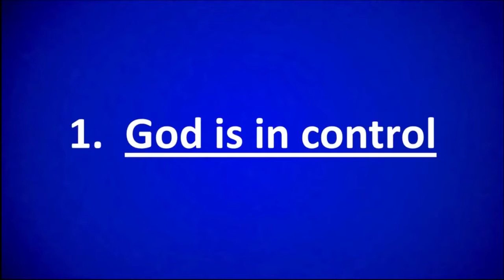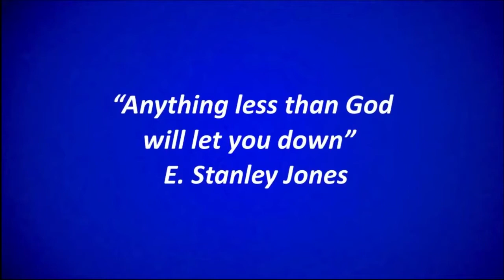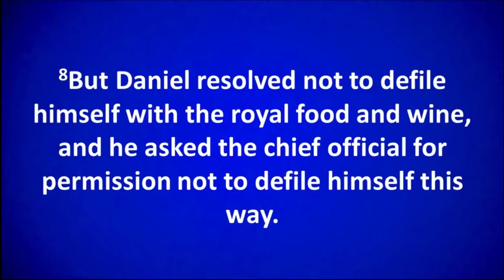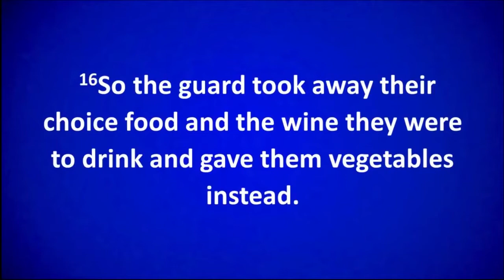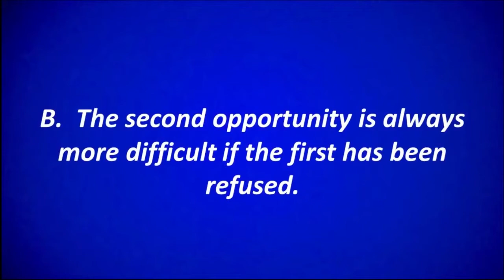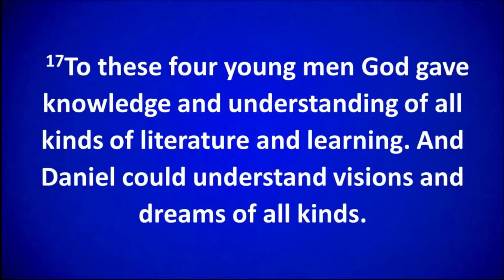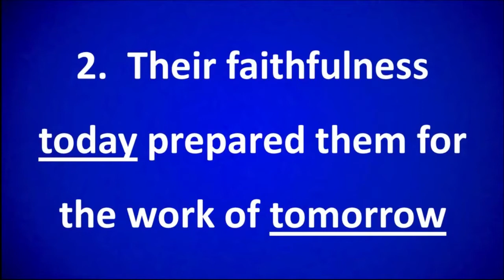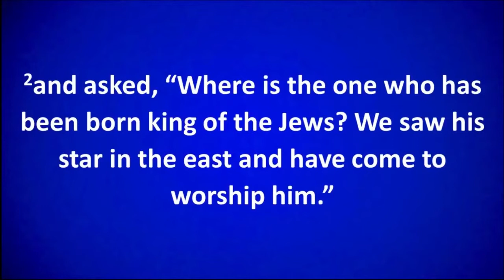Surviving Thriving in Babylon pt. 2 By Neal Pharr